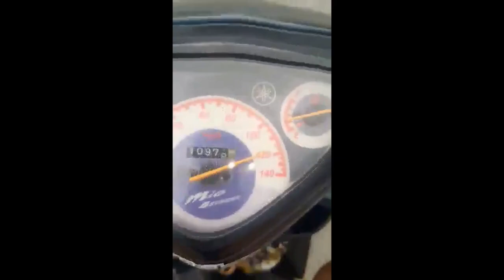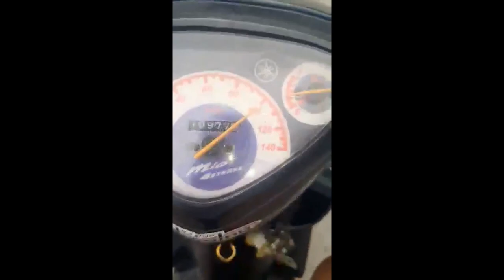59 all stock (all junk panggilid) | HellBoy Workz